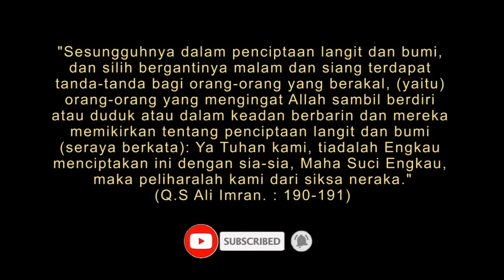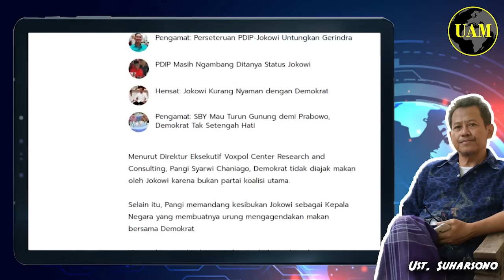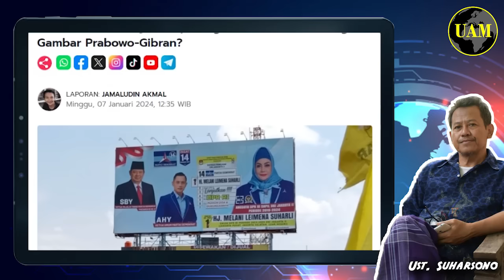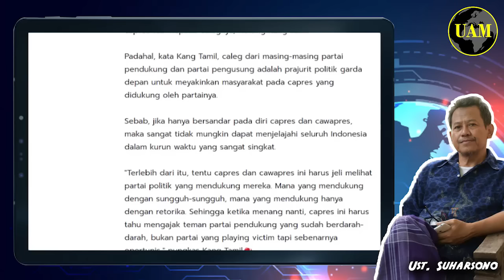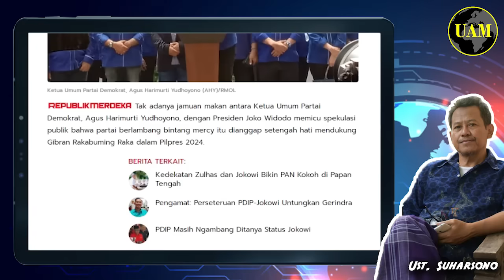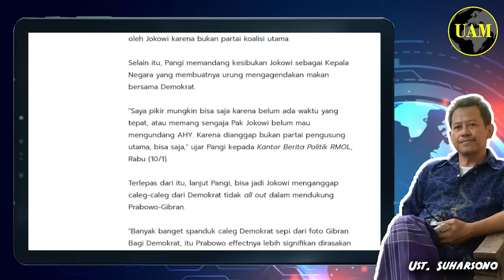Teganya Jokowi...!! Anggap Demokrat Bukan Pengusung Utama Pra-Gib, Iya Juga Sih; Tapi Kasihan...?!